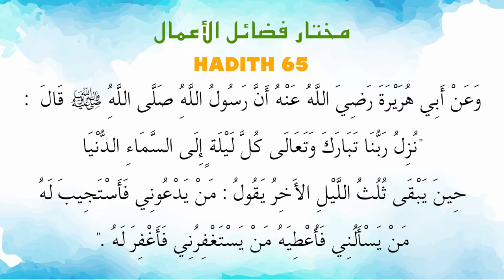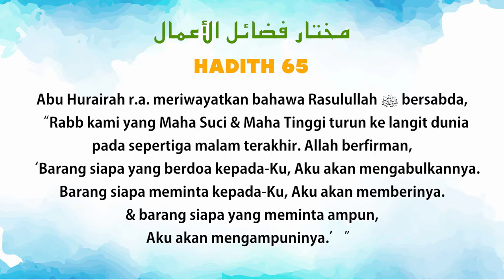Ustaz Amin - Hadith Mukhtar 65